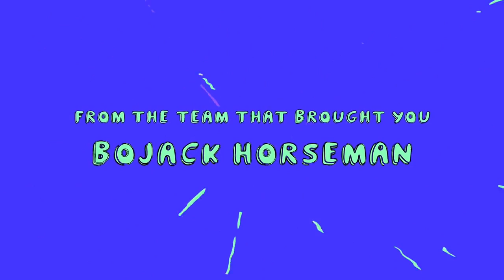TUCA BERTIE Official Trailer 2019 Tiffany Haddish Netflix Animated Series